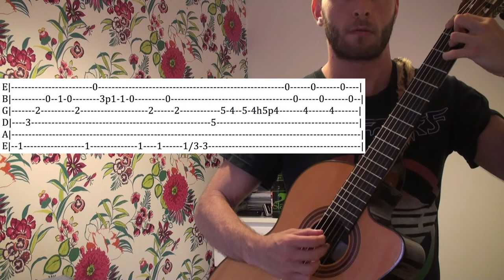Learn A Dark Classical Guitar Intro - Guitar Lesson - WITH TABS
Sorry about the dogs towards the end of the video, they're not my dogs and I had my window closed! Link to help you learn this below.

Links to Stream/Buy my beautiful debut Classical Guitar EP Start of a New Beginning!